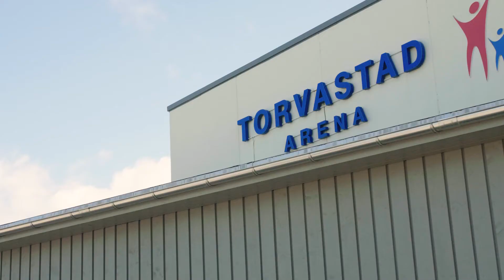Mats Hauge - ENDELIG fremgang! | Episode 3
I denne episoden ser Mats endelig gode resultater fra både behandlig og trening! Mats Hauge er en av Norges beste mellomdistanseløpere og tok sølvmedaljen på 1500m i NM i 2020. I år er målet å kvalifisere seg til OL! I denne vlog-serien får du følge Mats som jobber med en skade mens han prøver å nå målet sitt.

GPS Helse er stolt sponsor av Mats og bistår med behandling, veiledning og gym.